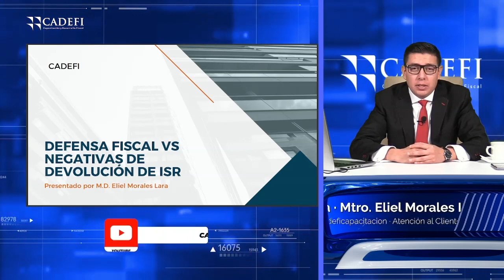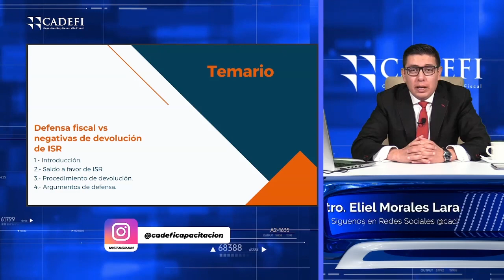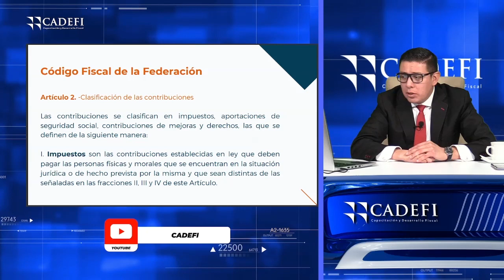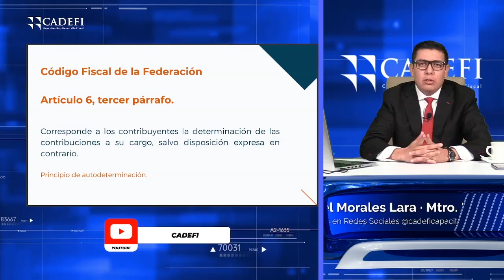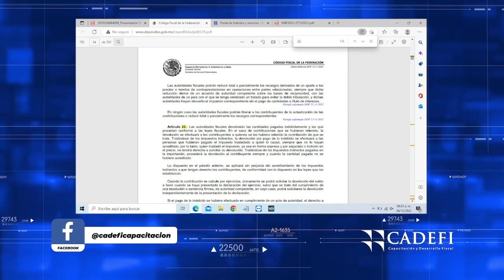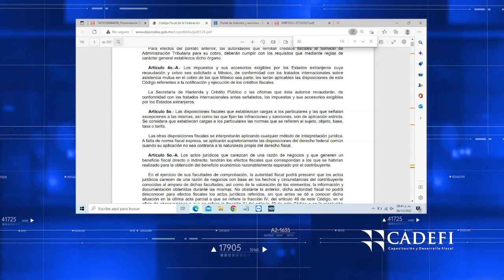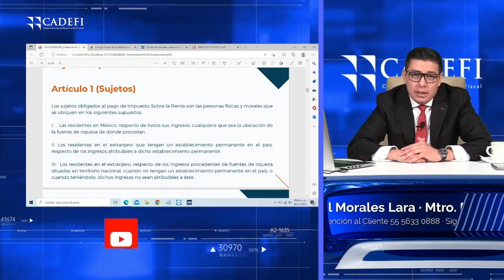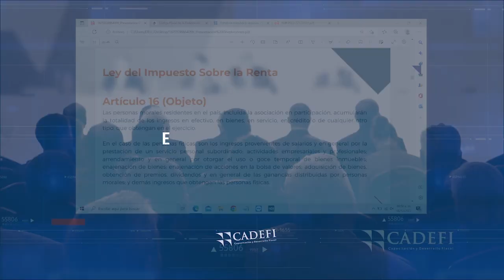DEFENSA FISCAL CONTRA NEGATIVAS DE DEVOLUCIÓN DEL ISR